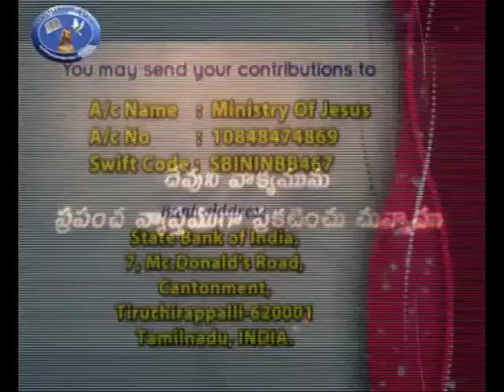How Many Promises God Has Made,They Are "Yes" In Christ | Dr. Ananda Stira | SubhavaarthA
How Many Promises God Has Made,They Are "Yes" In Christ
God Will Surely Bless You,The Lord Is With You,Prayer Of Jabez